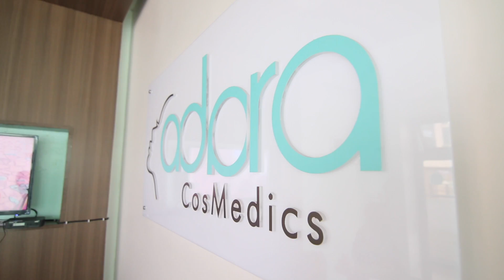SOWAIRINA ADARA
My first Hydra Facial Experience, which was infact my very first facial non the less, all thanx to Adara CosMedics.